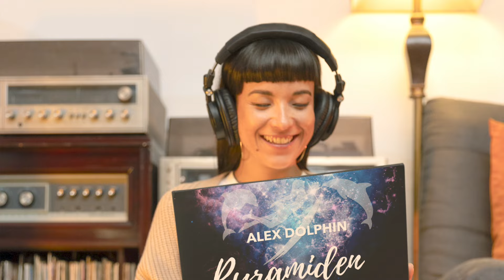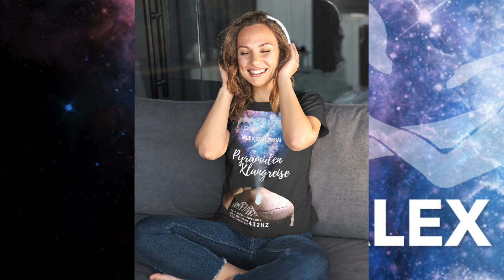PYRAMIDEN KLANGREISE von Alex Dolphin 432Hz (de)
Die Pyramiden Klangreise ist ein musikalisches Meisterwerk und eine geführte Meditation in einem. Sie dient deiner Selbstheilung und Regeneration.
Sie bringt alle Energiezentren (Chakren) deines Körpers in Balance und steigert deine Körperenergie!

Bei der Klangreise führe ich dich sprachlich und musikalisch durch das hochschwingende Tunnelsystem der bosnischen Pyramiden.

Die bosnischen Pyramiden sind ein hochschwingender natürlicher Energiegenerator. Mittels unterirdischer Wasserläufe und Keramik-Megalithen (bestehend ausSandstein, Quarz und Kristallen) werden elektromagnetisch messbare Schwingungen erzeugt, die wohltuende Eigenschaften auf Körper, Geist und Seele aufweisen.

Mir ist es gelungen diese Energie-Qualität in Musik zu übertragen, damit du sie für deine eigene Selbstheilung und Regeneration nutzen kannst.

► DOWNLOAD-Paket enthält 3 Dateien:

► ALEX DOLPHIN Pyramiden Klangreise 432Hz.mp3 (16min)
(Geführte Meditation)
► ALEX DOLPHIN Pyramiden Musik 432Hz.mp3 (16min)
(Musik)
► Bedienungsanleitung zur Klangreise (PDF)

Die Klangreise ist mit größter Sorgfalt komponiert und produziert. Die Stimmung der Musik ist auf die natürliche Harmonie der Erde abgestimmt.(Kammerton A = 432Hz)

Bei der Pyramiden Klangreise besuchst du 4 Kammern des Pyramiden Tunnelnetzwerks.&nbsp;Jede Kammer besitzt seine eigene Energiequalität:

(1) Kammer des eiförmigen Monolithen (Urvertrauen, Erdung)
Reise zurück in die Zeit, wo du noch ein Baby in Mamas Bauch warst,
Fühle noch einmal die vollkommene Geborgenheit und heile damit dein Urvertrauen. Sei behütet und beschützt von Mutter Erde.

(2) Kammer des Megalithen K1 und K3 (Atem, Energiesteigerung)
Lerne bewusst zu atmen. Verbinde dich mit deinem Atem und steigere dadurch deine Lebensenergie. Bewusstes Atmen hebt deine Energie und macht deinen Körper lebendig.

(3) Kammer des Megalithen K2 (Verbindung mit der Schöpferquelle)
Lass dich vom weiten Ozean meiner Musik tragen und mach dich bereit,
mental völlig loszulassen um dich für einen kurzen Moment lang voll und ganz mit der Schöpferquelle zu verbinden.

(4) Heilkammer (Selbstheilung)
Genieße die neue höhere Schwingung die deinen Körper durchfließt. Spür nach. Komm wieder vollkommen in deinem wundervollen Körper an. Sag der Schöpferquelle DANKE für das große Energie-Geschenk, dass du erhalten hast. Lass die Energie dorthin fließen, wo du Heilung benötigst und lass abschließend deinen Körper, Geist und Seele im Einklang ruhen.

Du kannst die Musik auch allein anhören! Die Musik ist als zweites Audio-File im Download-Paket enthalten. Damit kannst du eine individuelle Meditation in den Pyramiden-Kammern durchführen.

Du kennst die bosnischen Pyramiden noch nicht? Dann schau dir zuerst meinen Film an! Komplett kostenlos. In einer Stunde erfährst du darin alles was du über die Pyramiden in Bosnien und ihre wohltuende Energie wissen musst